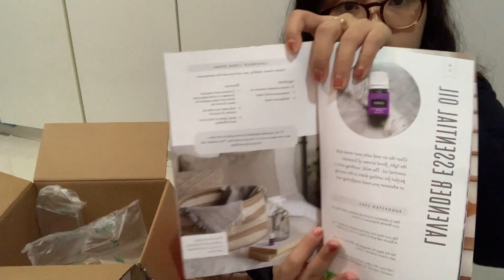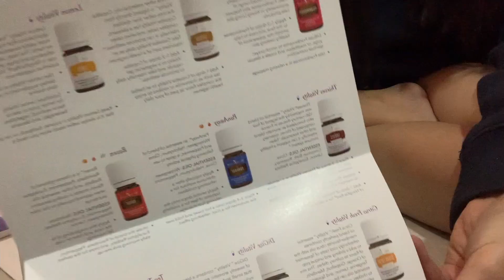vlog: casual day, reading, life update & unboxing 📦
hi 🪐 watch in hd !!

Hi there I'm Ayah and I'm currently in Saudi Arabia. You'll see daily vlogs and food diaries on my channel. Thank you for stopping by and checking out my channel!